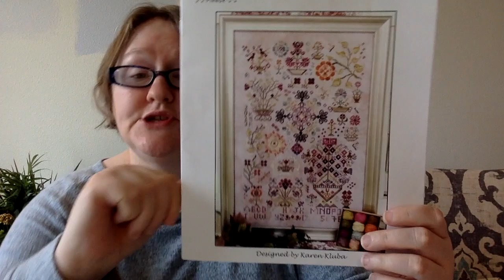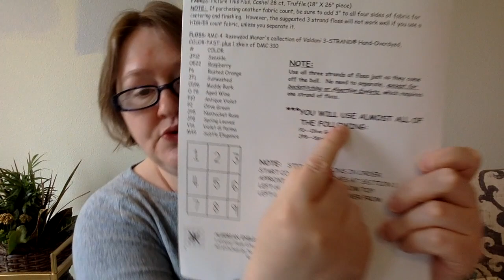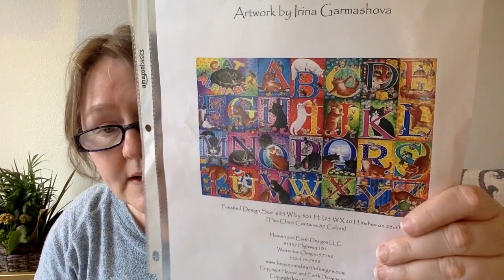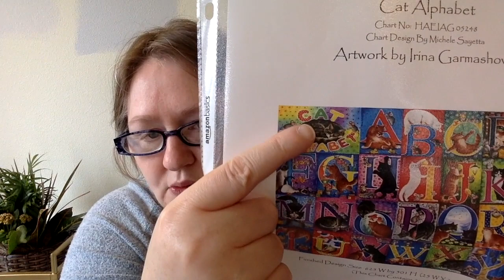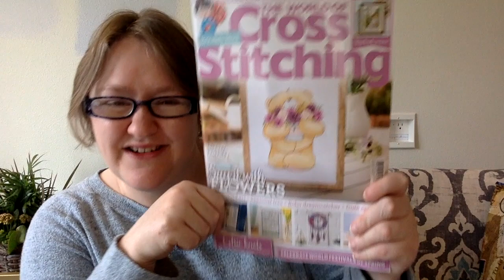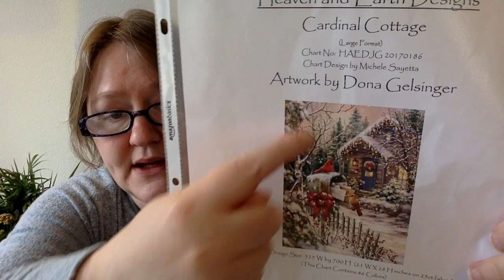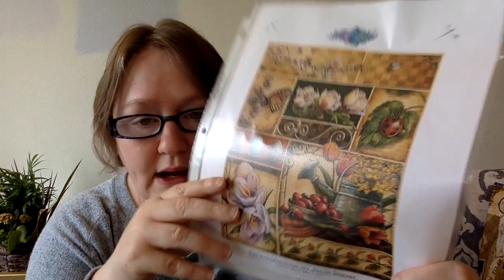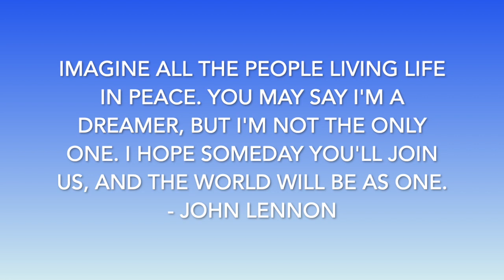Flosstube 120: My New Job!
garondesigner focus with @sunshinestitchers and @the614stitcher
January: Mirabillia/Nora Corbett/Fancy Ladies
February: Hands on Design
March: Rosewood Manor
April: Ink Circles/Long Dog Samplers
May: Blackbird Designs
June: Plum St. Samplers
July: Erica Michaels
August: Bent Creek
September: Glendon Place
October: The Cricket Collection
November: Twin Peak Primitives
December: Teresa Kogut